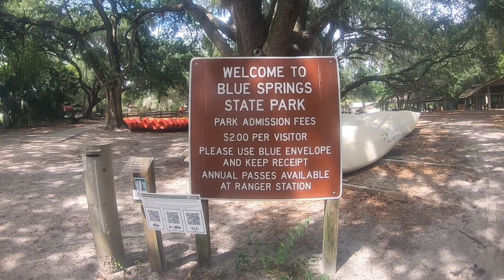Tiny Houseboat Adventures Day One 06/07/2021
Created with the GoPro App on my iPhone. Footage from the St. Johns River, at Blue Springs State Park, and on the Zeigler Dead River.